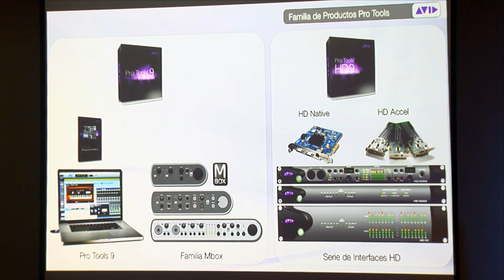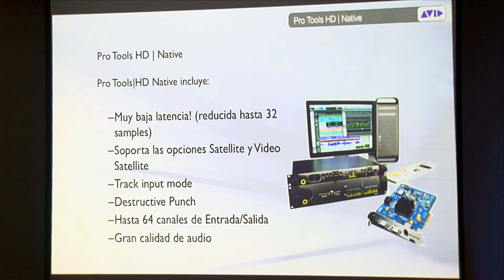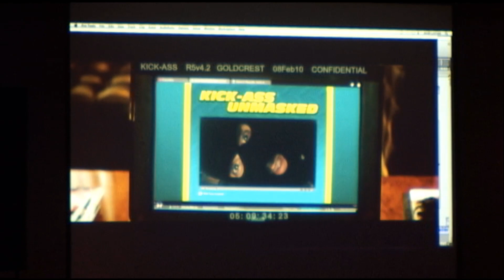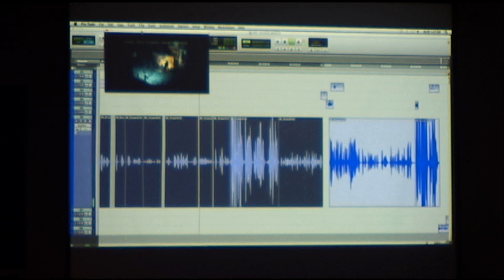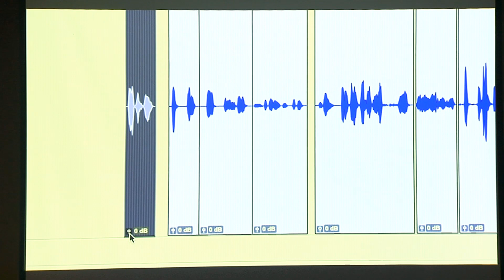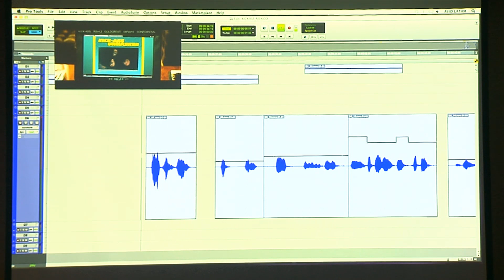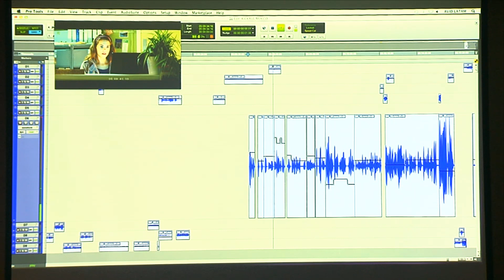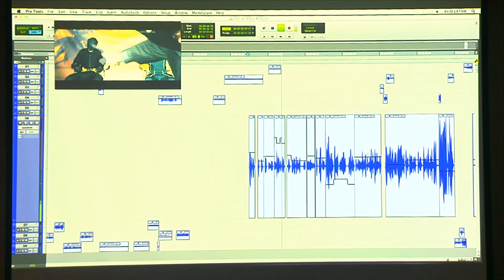Lanzamiento de Pro Tools® 10 pt.1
Tu sonido: más fácil, más rápido y mejor que nunca
Tu dedicación se merece las mejores herramientas. Presentamos Pro Tools 10, la nueva generación del software de producción de audio más potente y con mejor sonido. Con él podrás grabar, componer, editar y mezclar música y bandas sonoras.